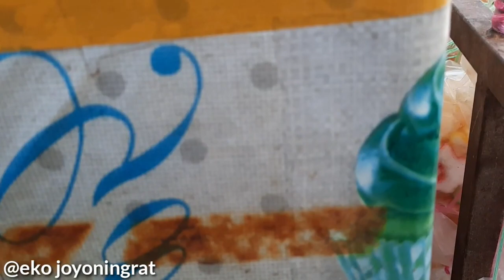Suasana pagi hari di perantauan TKI MALAYSIA